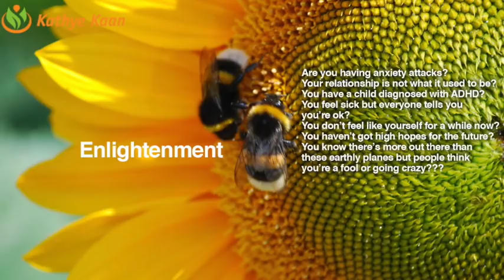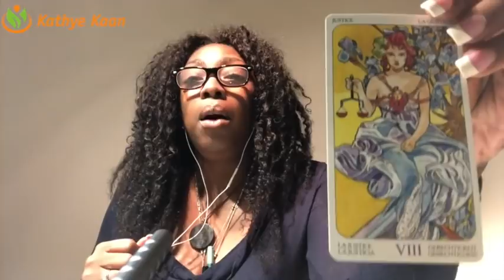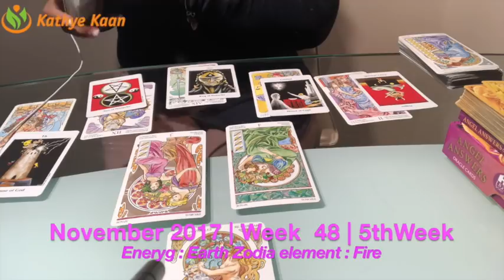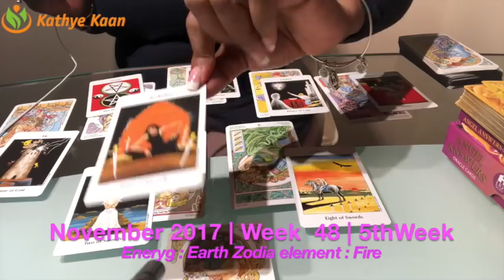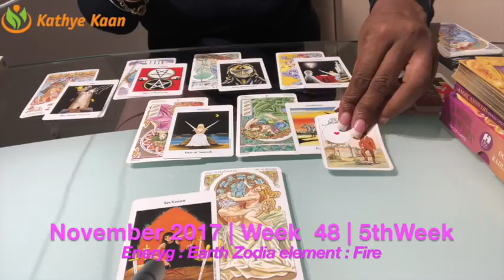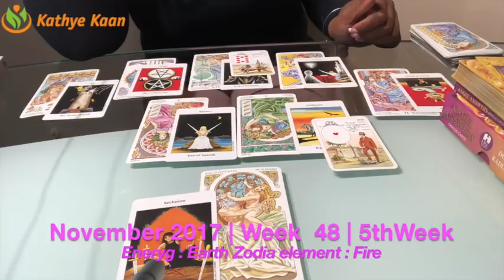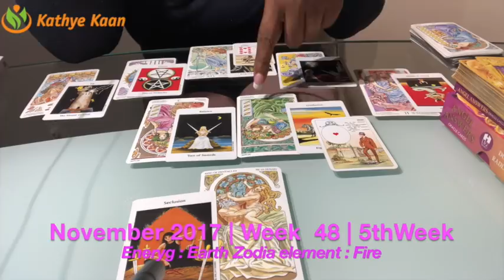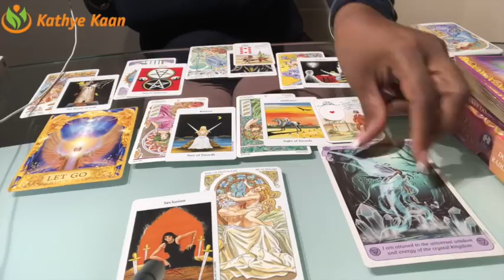GEMINI Weekly Reading Psychic Tarot Horoscope | Week 48 | 27 November - 03 December